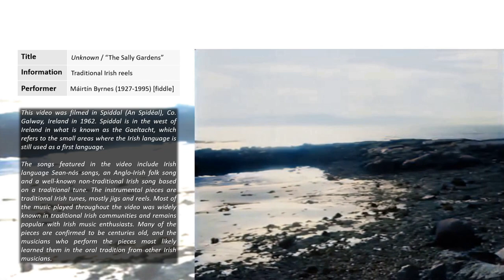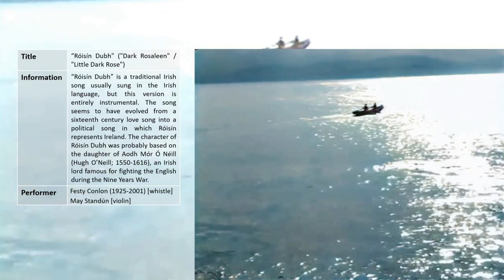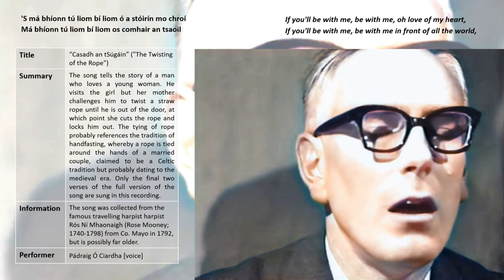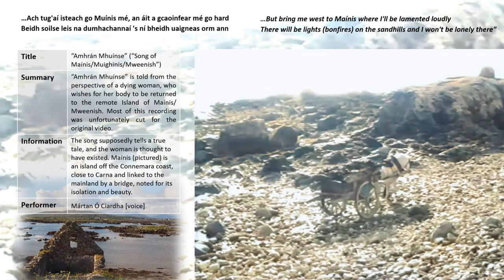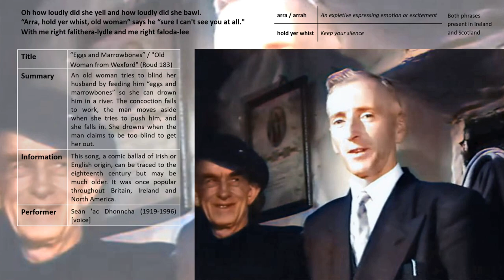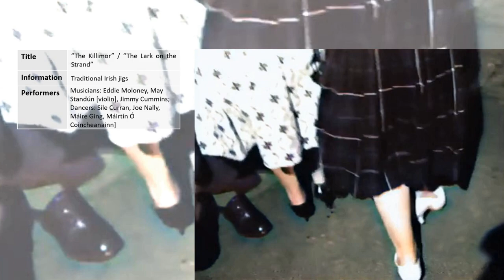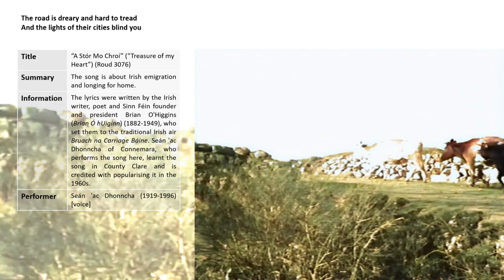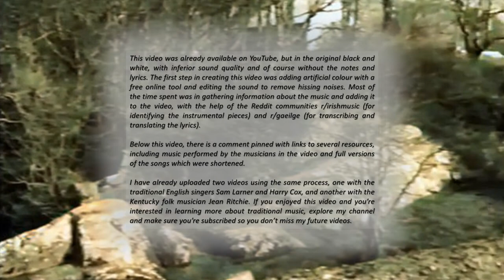Traditional Irish music in Spiddal, Co. Galway (c.1962) [restored video with lyrics and commentary]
Ceol traidisiúnta na hÉireann i Spidéal, Chontae na Gaillimhe (c.1962) [físeán athchóirithe le liricí agus tráchtaireacht]

This video wouldn't have been possible to produce without access to the original footage, which can be found

Information about the footage and the processes involved in producing this video can be found at the start and end of the video. Below, there is a comment pinned with links to several resources, including music performed by the musicians in the video and full versions of the songs which were shortened.

0:00  INTRODUCTION // [Unknown] / "The Sally Gardens" - Máirtín Byrnes
1:24 “Róisín Dubh" - Festy Conlon and May Standún
3:16 "Dillon's Fancy" - Festy Conlon
4:32 “Casadh an tSúgáin” - Pádraig Ó Ciardha
6:52 “Amhrán Mhuínse” - Mártan Ó Ciardha
8:22 "The Connaughtman’s Rambles" - Máirtín Thornton
9:46 “Eggs and Marrowbones” (Roud 183) - Seán 'ac Dhonncha
12:13 “The Killimor” / “The Lark on the Strand” - Eddie Moloney, May Standún, Jimmy Cummins
14:32 “A Stór Mo Chroí” (Roud 3076) - Seán 'ac Dhonncha
17:34 "An Raibh Tú Ar An GCarraig?" - Festy Conlon
18:18 CONCLUDING NOTES